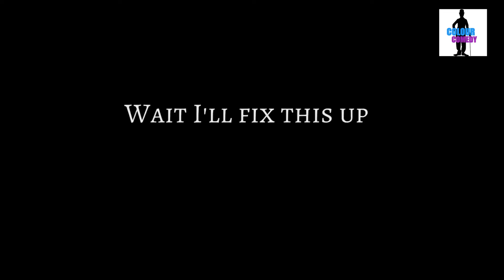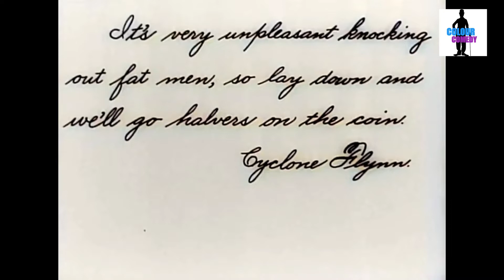The Knockout Charlie Capline movie in HD colour 1914 with BGM, colour comedy movies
Charlie Chaplin's "The Knockout" 1914 Movie is colourised  and enhanced for better viewing experience
Charles Chaplin, Silents, Fatty Arbuckle
Charlie Chaplins Film Released June 11 1914
The Knockout ( counted out) was Charlie Chaplin's  film for Keystone Studios. Chaplin only has a small role, and Fatty Arbuckle takes up the main role. It also stars Arbuckle's wife, Minta Durfee, Edgar Kennedy and Keystone owner, Mack Sennett in a minor role as a spectator. The film was directed by Charles Avery, and made in 1914 in America.
 About Movie
The Knockout (1914) was Charlie Chaplin's seventeenth film for Keystone Studios. Chaplin only has a small role, and Fatty Arbuckle takes up the main role (it is one of only a few films in which Chaplin's Little Tramp character appears in a secondary role; Chaplin doesn't even appear until the second half of the film). It also stars Arbuckle's wife, Minta Durfee, Edgar Kennedy and Keystone owner, Mack Sennett in a minor role as a spectator. The film was directed by Charles Avery, and made in 1914 in America.

🎬 Plot
Two down-and-out hoboes pretend to be pugilists in order to make some money to eat. One of them claims to be Cyclone Flynn, the boxing champion. In the meantime Pug, a good-hearted local strongman, has fought and defeated several mashers who were bothering his girlfriend. The mashers make up with Pug and propose to enter him to fight the fake Cyclone Flynn at a local theater.
Enter the real Cyclone Flynn, who expels the hoboes and takes over the engagement. The fight starts, comically refereed by Chaplin's character. It quickly deteriorates into chaos, after Pug steals a gambler's revolvers and chases the champion from the ring. A long chase sequence involving the boxers, spectators, Pug's girlfriend, and the Keystone Kops follows

🎬 Cast
Roscoe 'Fatty' Arbuckle - Pug
Minta Durfee - Pug's girlfriend
Edgar Kennedy - Cyclone Flynn
Charles Chaplin - Referee
Frank Opperman - Fight promoter
Al St. John - Pug's rival
Hank Mann - Tough
Mack Swain - Gambler